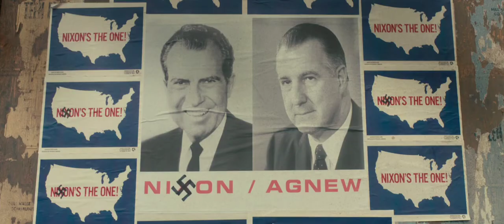Scary Stories To Tell in the Dark (2019) - Opening Sequence [HD]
WARNING: I DO NOT OWN THE MOVIE OR VIDEO, ENTERTAINMENT ONE HAS IT

The shadow of the Bellows family has loomed large in the small town of Mill Valley for generations. It's in a mansion that young Sarah Bellows turns her tortured life and horrible secrets into a series of scary stories. These terrifying tales soon have a way of becoming all too real for a group of unsuspecting teens who stumble upon Sarah's spooky home.